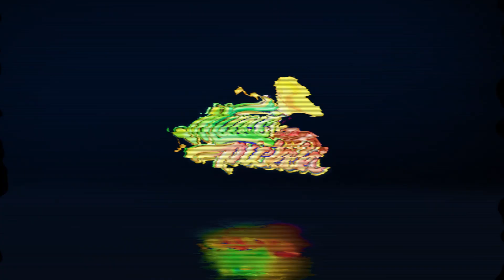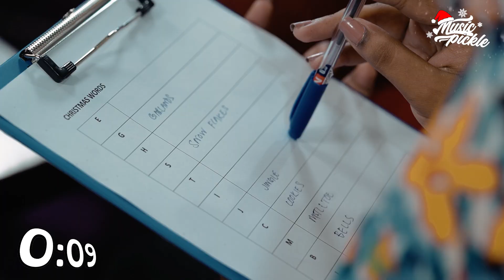"Dream Star" Falan Vs "The Voice Teens" Amelia | Christmas Battle | Music Pickle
Christmas Week එකේ Music Pickle බලන ඔයාලා වෙනුවෙන් වෙනස්ම විදියක රසවත් වැඩසටහනක් ගේන්න ඕන කියල අපි හිතුවා.

ඉතින්,TV Derana  "Dream Star" Winner Falan Andrea එක්ක Sirasa TV "The Voice Teens" Finalist Amelia Wijesooriya තමයි අපේ Music Pickle නත්තල හැඩ කරන්න එකතු වෙන්නේ.

Falan වගේම Amelia ත් නත්තල සමරන කිතුණු බැතිමතුන් වීම නිසයි විශේෂයෙන්ම මේ වැඩසටහනට ඒ දෙන්නව එකතුකර ගන්න Music Pickle Team එකට ඕන වුණේ.

මේ Battle එකේදි Christmas එකට අදාළ Questions,Challenges වලට තමයි Falan ටත් Amelia ටත් වැඩිපුරම මූණ දෙන්න වෙන්නේ.

TV Channels දෙකක Reality Shows වලින් බිහිවුණු Stars ලා දෙන්නෙක් මේ වගේ Program එකකට එකතු වෙන මුල්ම වතාව මේක.ඉතින් ඒ සුවිශේෂි අත්දැකීම බෙදා ගන්න  ඔයාලා හැමෝම "Music Pickle" බලන්න.

Production Manager : Samith Roshan
Producer : Dilini Madusanka Perera
Assistant Producer : Charitha Gangewaththa
Director of Photography : Dammika Dissanayake
Camera Operators : Amayuru Withanage | Shiran Wimukthi
Editor : Dasun Prabhashwara
Head of Post Production : Vishwa Abhishek
Special Thanks : Nisanka Weheraduwa